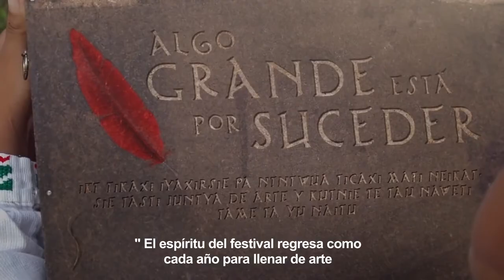Algo GRANDE está por suceder!!!!!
YA INICIO LA CUENTA REGRESIVA PARA EL FESTIVAL CULTURAL AMADO NERVO EN SU EDICIÓN 2014.